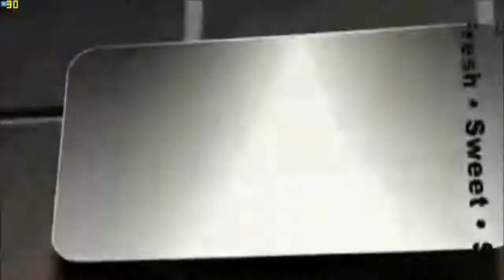Eat your fruits and GREENS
Check out today's segment on PCTV. Do you know how to pick fruit?